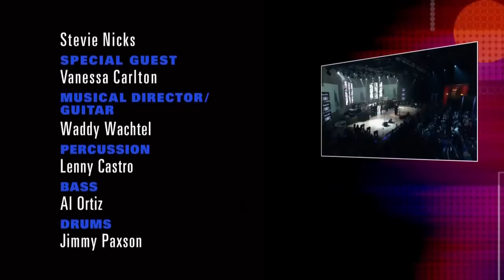Stevie Nicks - Rock 'n Roll (Live) HD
last song..Soundstage